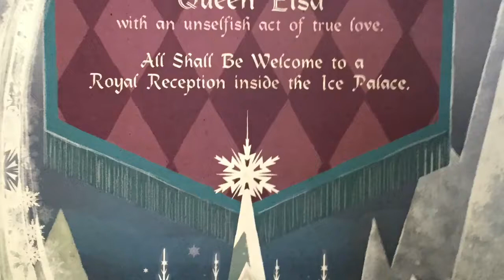Frozen Ever After Ride - Norway - Epcot - Walt DisneyWorld